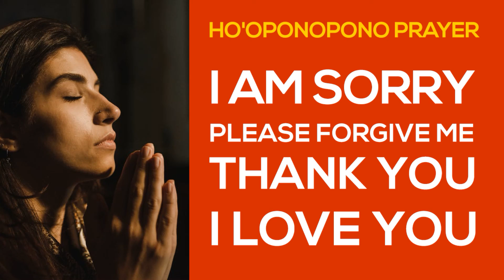108 HO’OPONOPONO REPETITION HEALING PRAYER | FORGIVENESS | HEAL LOVE, RELATIOSHIP, MONEY, PAIN, PAST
Ho'Oponopono Prayer For Love & Relationship Healing - Attract Your Soulmate/Love

Before Sleep Ho'oponopono Affirmation Meditation for forgiveness, reconciliation transformation
Ho'oponopono Meditation: 4 magical phrases

ho'oponopono
ho'oponopono meditation
ho'oponopono prayer
ho'oponopono love
ho'oponopono love relationship
ho'oponopono for relationships
ho'oponopono law of attraction
ho'oponopono to attract love
law of attraction attracting a specific person
law of attraction attract love
law of attraction attract your crush
hooponopono for relationships
hooponopono prayer
hooponopono meditation
hooponopono to attract love
hooponopono technique
hooponopono

affirmation prayer for healing,
affirmation prayer for protection,
affirmation prayers for self esteem,
affirmation prayer example,
affirmation prayers for money,
prayer affirmation of faith,
morning affirmation prayer,
positive affirmation prayers,
catholic affirmation prayer,
positive affirmation prayer,
prayer of affirmation by geraldine,
prayer for affirmation,
affirmation healing prayer,
affirmation god hear my prayer,
prayer of affirmation,
divine affirmations prayers and blessings,
morning affirmations prayers,
prayers and affirmations

calming music,stress relief music,music for sleep,soothing music,
zen music,sleep meditation,sleeping music,binaural beats,healing music,
zen,yoga,study music,study,

relaxing background music,spooky background music